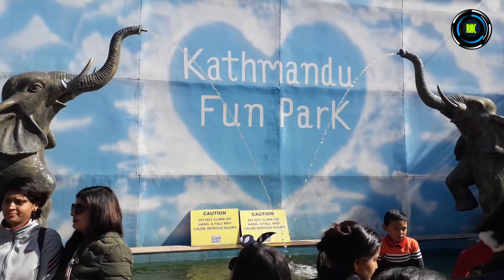Kathmandu Fun Park । काठमाण्डौं फन पार्क ।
Kathmandu Ramailo Mela (Kathmandu Fun Park) is the only amusement park in Kathmandu until 2012. Situated at the Exhibition Road, Bhrikuti Mandap in Kathmandu, this is one of the best places to hang out for kids as well as others. Locally known as the Bhrikuti Mandap Mela or just as Fun Park, it caters fun to all. One thing is for sure, everyone who enters the premises enjoy to the fullest and no one returns disappointed.

The tickets are affordable with fifty percent discounts to the student and children. For those above 14, school identity card must be shown to get the discounts. The children of five years or below and the senior citizens above seventy get free entrance. After entering the gate, on the left hand side is a huge image of Mickey Mouse and beside it is a children club, namely Kathmandu Children Club where students could get study materials and story books. A little further are the game stalls that offer different games like shoot the balloon, hunt the animals, ball games, dart game, etc. and the one who successfully hits the mark receives a price. Nearby, is a laugh-house where many mirrors showing different shapes are kept. Opposite to it is a ghost-house where you get to experience of getting inside a haunted house. However, this house terribly fails to terrorize and scare the visitors. Nevertheless, there are many other exciting games and activities to energize you and let you have a world class fun.

Although the entrance for the students and children could be discounted and free, they, however, need to pay separately for each game they play. The ticket counters are installed in front of the game zones.
Swinging on the Columbus has always been thrilling and exciting experience even for them who have boarded it for hundredth time. The ferries-wheel is so big that you get chills only by a look at it. Also, the dragon coaster adds up to the fun and the cars fight are no less exciting. You could also row your boat by yourself or even skate on the platform there and not to forget a ride on a horse’s back. Yes! A real one.  All these fun, be sure not to miss it when you come to Kathmandu.
And that’s not the end. There are many games for the children as well. Boat, mini-train, child-train (takes you around the park), boats, free-jump, skates, swings, basketball, horse ring, etc. are some of the games designed for the kids. Also, a children park, inside the fun park is created with swings and skates, skates designed in a way that looks like some sort of army training. Children are allowed to play whatever they desire inside the children park for thirty minutes after paying the charge of Rs. 70. Also a huge tub for water boat riding is installed near the main entrance of the Fun Park. That lets the children drive their own boat for Rs 50/5 minutes.
Moreover, the friendly cartoon characters walking along the park has become major attractions for children for taking photographs with them.
A new addition to the Fun Park is the Paint Battle Zone, where you could have the experience of fighting the real battle. What could be more fun that fighting the battle like your life depends on it and even if you get shot, you will not be dead and you could always come back later.
Also, the cafes and restaurants inside the Fun Park cater different variety of snacks and beverages. The stalls are installed that serves pani puris, chuski, and cotton candy. The bathroom inside the park is clean and well managed, however, during the time when the crowd is relatively more, one might have to wait on a line for a long time.
The time spend inside the Kathmandu Fun Park is unforgettable and one cannot keep the track of time once they enter the park and start trying games. Whether you play the various games or enjoy watching others play, or sit idly on a bench or take a trip around the park on a horse back or the child train, the possibilities are endless and you are surely going to have the best time of your life. Visiting the Kathmandu Fun Park is a decision you will not regret. So, go on and grab a ticket for yourself. Have a fun filled day.